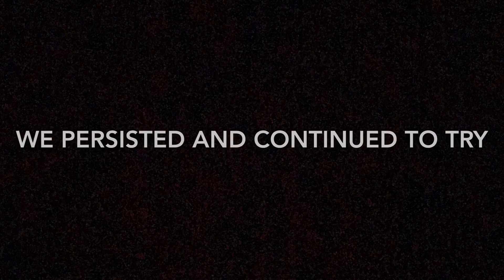Large Grayling Caught Out Of Little Brook!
This session we did proved tough to catch but i managed to bag a beautiful fish out of the little brook